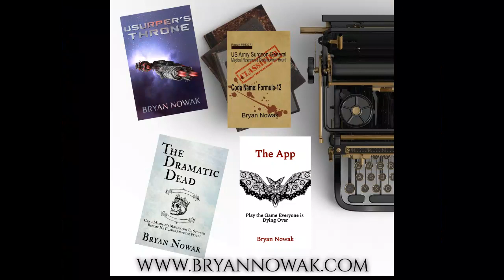ATW: Know when to say this is simply "Good Enough"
It can be hard to just know when to step away from the keyboard and let your novel be something for others to look at. My advice is to have a process and don't become vapor locked! On this episode of "All Things Writing."